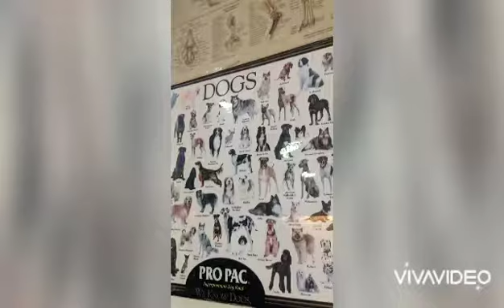After shave spray time part 3